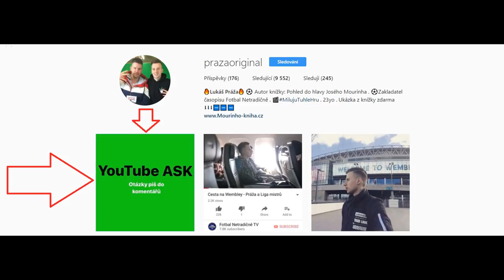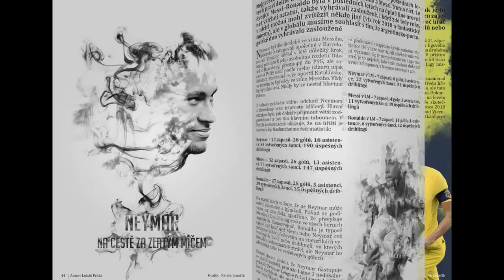Proč se nedaří MUFC? Co dělá Mourinho špatně? (taktický rozbor)